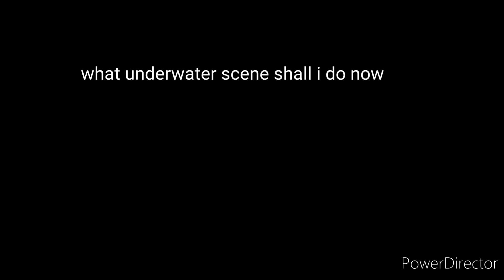what underwater scene should i do next